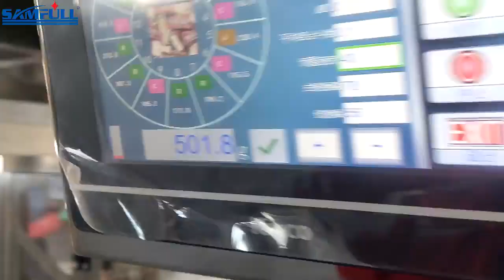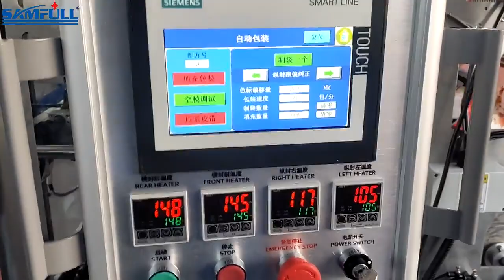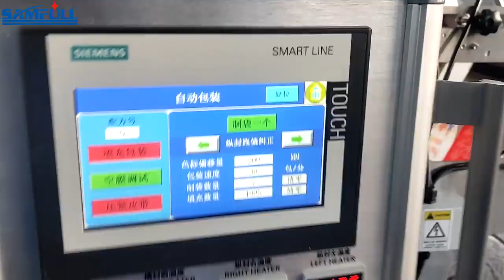Automatic VFFS candy gummy sweet candy bar chocolate snack chips popcorn weigher packing machine